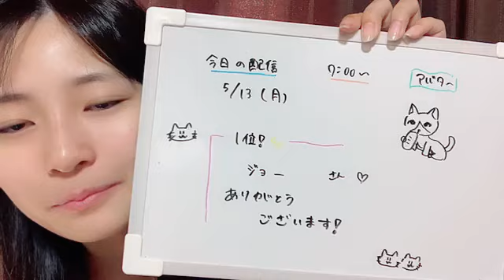2024年05月14日07時01分38秒 衣笠彩実（NMB48 研究生） AYAMI KINUGASA